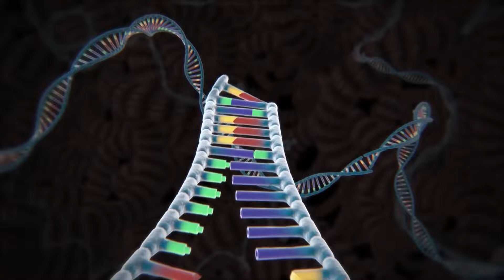Rescue TEAM KONG x TEAM PREGNANT GODZILLA: Who Is The King Of Monsters?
Welcome to GK Godzilla Toons !

We love Godzilla vs Kong Animation developed to bring joy and creativity in everyone's mind.

Copyright by GK Godzilla Toons - Do not Reup